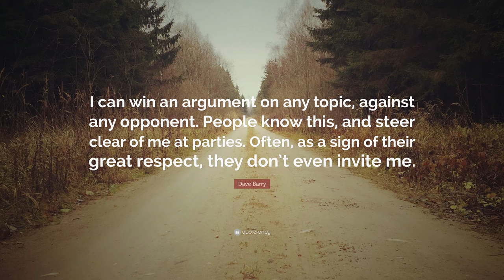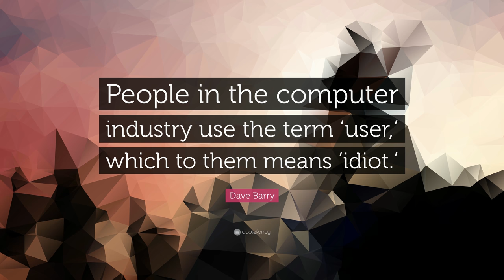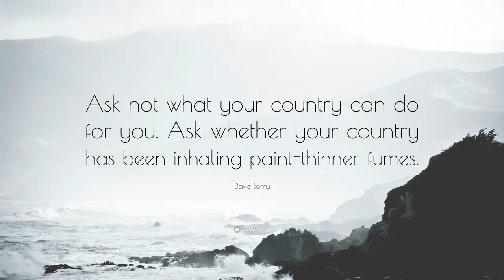TOP 20 Dave Barry Quotes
“Never be afraid to try something new. Remember that a lone amateur built the Ark. A large group of professionals built the Titanic.”
— Dave Barry (00:00)

“A person who is nice to you, but rude to the waiter, is not a nice person.”
— Dave Barry (00:07)

“If you had to identify, in one word, the reason why the human race has not achieved, and never will achieve, its full potential, that word would be ‘meetings.’”
— Dave Barry (00:14)

“It is better to be rich and healthy than poor and sick.”
— Dave Barry (00:21)

“Proofread carefully to see if you any words out.”
— Dave Barry (00:28)

“You can only be young once. But you can always be immature.”
— Dave Barry (00:35)

“I can win an argument on any topic, against any opponent. People know this, and steer clear of me at parties. Often, as a sign of their great respect, they don’t even invite me.”
— Dave Barry (00:42)

“It is inhumane, in my opinion, to force people who have a genuine medical need for coffee to wait in line behind people who apparently view it as some kind of recreational activity.”
— Dave Barry (00:49)

“You should not confuse your career with your life.”
— Dave Barry (00:56)

“The one thing that unites all human beings, regardless of age, gender, religion or ethnic background, is that we all believe we are above-average drivers.”
— Dave Barry (01:03)

“People in the computer industry use the term ‘user,’ which to them means ‘idiot.’”
— Dave Barry (01:10)

“It is a well- known fact that although the public is fine when taken individually, when it forms itself into large groups, it tends to act as though it has one partially consumed Pez tablet for a brain.”
— Dave Barry (01:17)

“Everyone has a right to be stupid. Some just abuse the privilege.”
— Dave Barry (01:24)

“There comes a time when you should stop expecting other people to make a big deal about your birthday. That time is age 11.”
— Dave Barry (01:31)

“Camping is nature’s way of promoting the motel business.”
— Dave Barry (01:38)

“Murphy’s golden rule: Whoever has the gold, makes the rules.”
— Dave Barry (01:45)

“Magnetism is one of the Six Fundamental Forces of the Universe, with the other five being Gravity, Duct Tape, Whining, Remote Control, and The Force That Pulls Dogs Toward The Groins Of Strangers.”
— Dave Barry (01:52)

“As a professional journalist, I am always looking for new ways to get paid for being motionless.”
— Dave Barry (01:59)

“For people who like peace and quiet: a phoneless cord.”
— Dave Barry (02:06)

“Ask not what your country can do for you. Ask whether your country has been inhaling paint-thinner fumes.”
— Dave Barry (02:13)